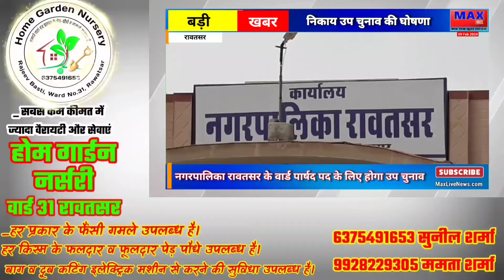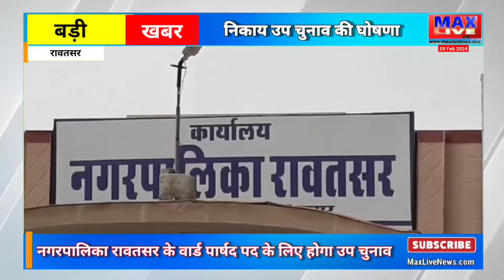Announcement of municipal by-election, इस पद के लिए होगा चुनाव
BreakingNews|Rajasthan|Hanumangarh
Mewaramjain |Viral video| | Sikandar Kahlon Mxrci | Latest Punjabi SongsSerious allegations | Who is giving shelter to drug smugglers | Who stopped the work | क्या बोलेdhrmendra mochi और vinod gothawal
(maxlivenews) मैक्स लाइव न्यूज़ आमजन की शुलभ पत्रकारिता के माध्यम से हनुमानगढ़ जिले और सारी तहसील जैसे (Hanumangarh) हनुमानगढ़,Sangaria (संगरिया), Rawatsar News (रावतसर),Nohar (नोहर), Bhadra (भादरा), Tibbi (टिब्बी) और Pilibanga (पीलीबंगा) आदि के गाँव-2 जाकर जनता की आवाज़ उठाता है |
आवश्यकता है प्रदेशभर से ऐसे पत्रकारों की जो बिना किसी दाग के पत्रकारिता कर सके क्योंकि पत्रकारिता कोई व्यवसाय नही एक क्रांति है।
Cont.8432152291